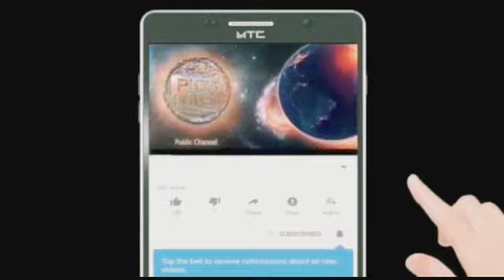Mumbra police ko mili badi kamyaabi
Publicchannel.news

Chife Editor : Lal Mohd Shaikh
Video Editor : Abdur Rahman
Cameraman : Abdur Rahman